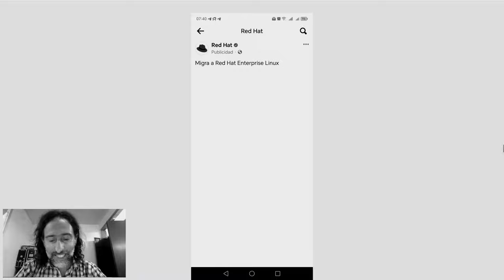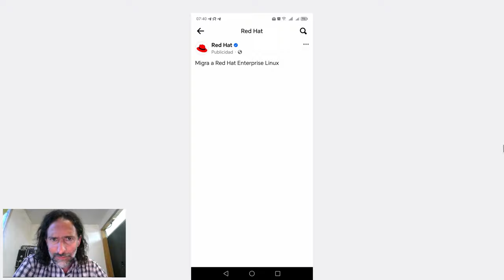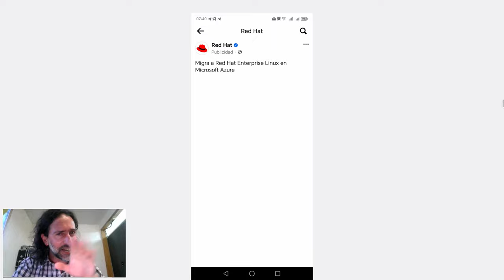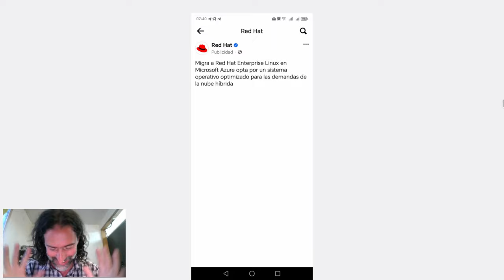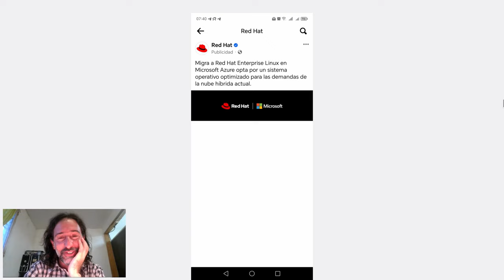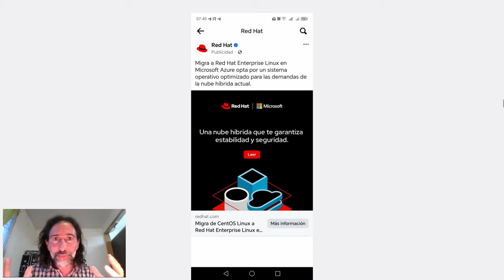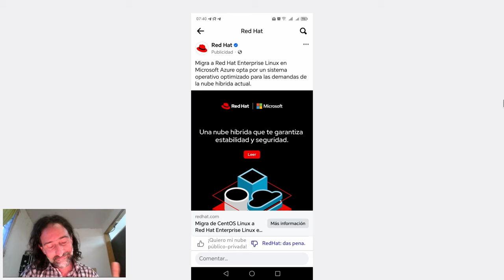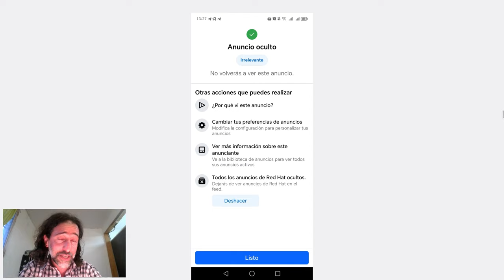¡ Se venden sombreros rojos "3x10" ! ¡A los sombreros rojos, los sombrerooos!